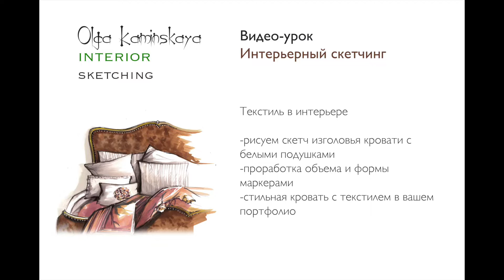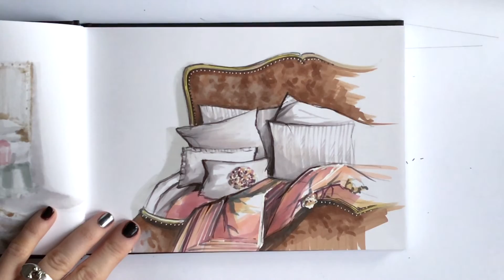Скетч "Изголовье с подушками" / Текстиль в интерьере маркерами / Как рисовать текстуры ткани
Как рисовать (нарисовать) ткань, одежду, драпировку, складки на ткани - поэтапный обучающий видео урок с подробным объяснением.

Рисуем текстиль маркерами.

Научу рисовать так же и даже лучше! С самого нуля)
полное описание всех курсов скетчинга на сайте

Смотрите прямые эфиры и вдохновляйтесь!

Курсы Ольги Каминской ждут вас!